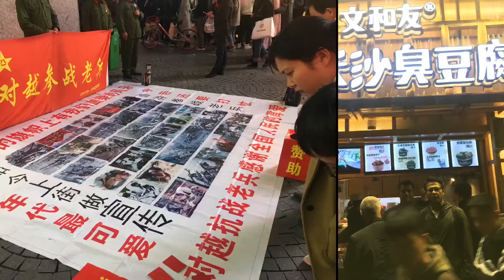A Brief moment from China